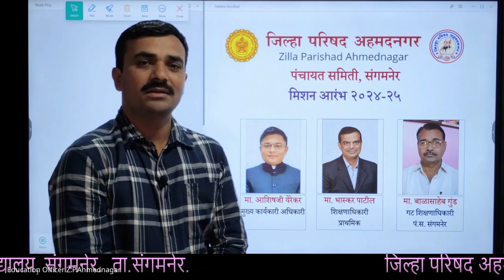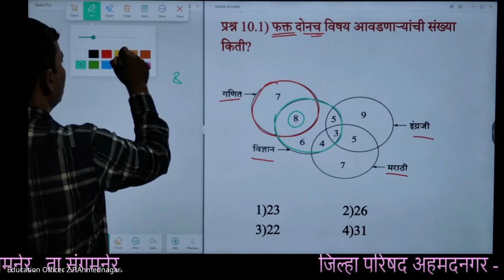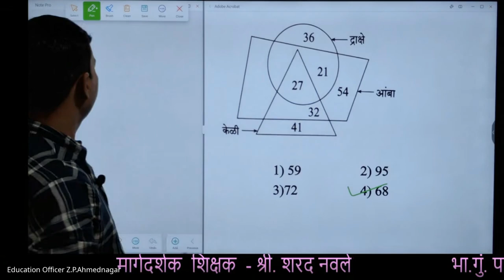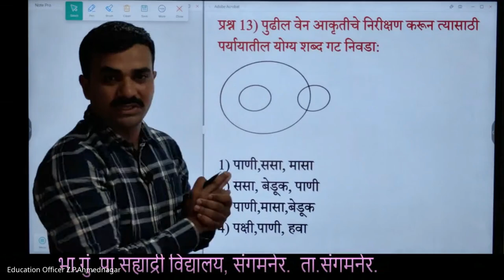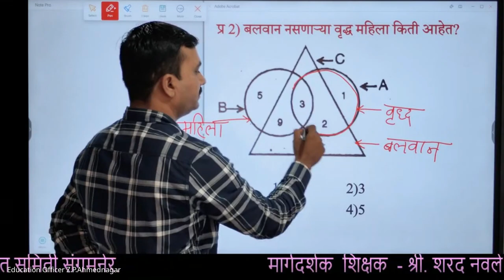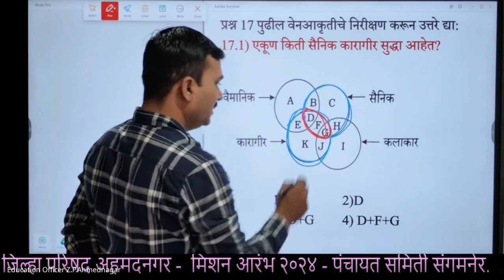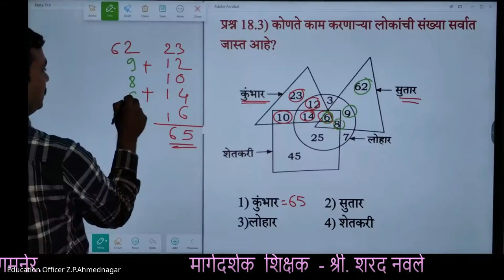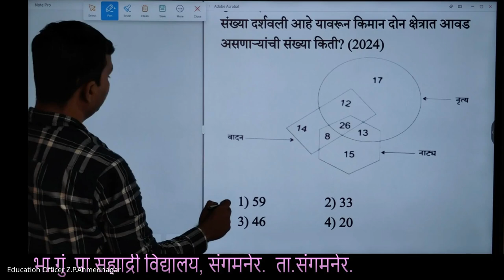मिशन आरंभ ५ वी शिष्यवृत्ती मार्गदर्शन – 2024 08 27 05 56 IST – Recording